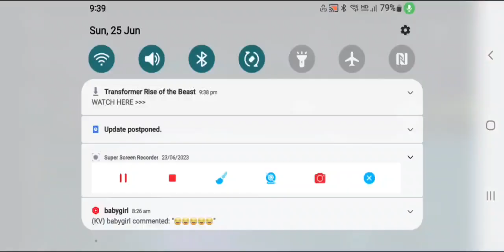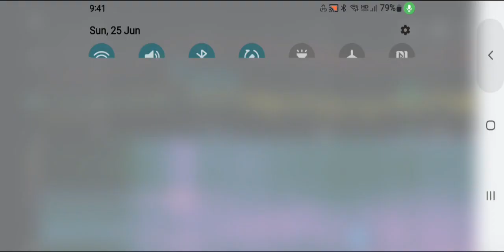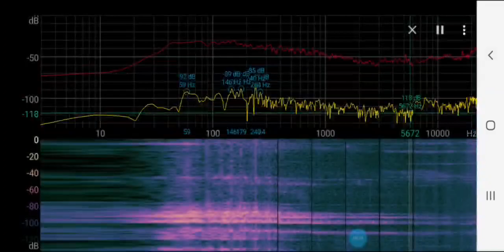In Jun25 9:39pm 2023,Finally during 1min,Why different style between 2windows even same street side?